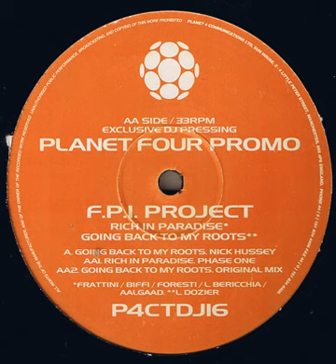FPI Project Going Back To My Roots HQ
Todos los créditos FPI Project.